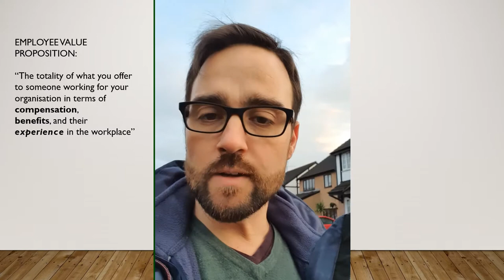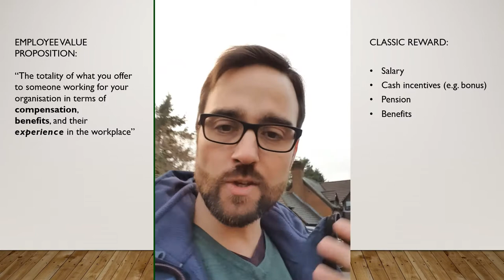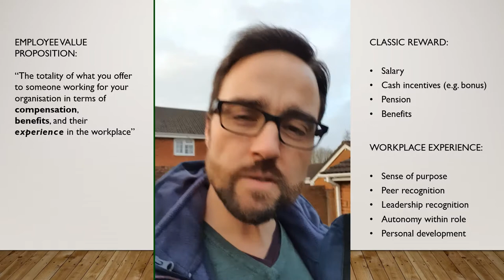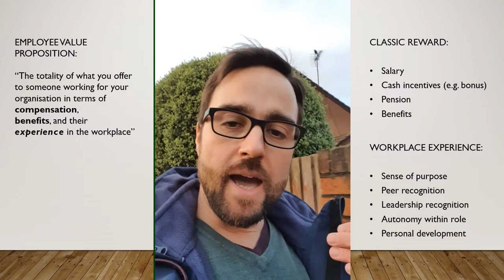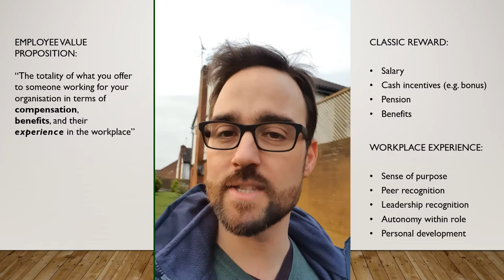What is your Employee Value Proposition in 2020?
Everyone company has one, even if they haven't defined it yet. What do you offer your people, in exchange for their efforts?

Take a walk with me and we'll reflect on what makes up your Employee Value Proposition and what you might look at working on in 2020.